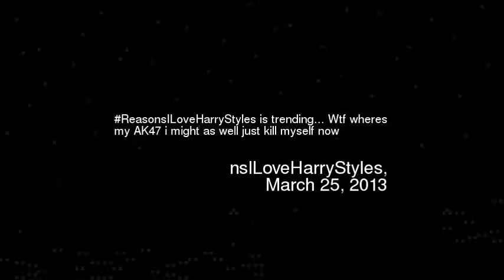easonsILoveHarryStyles is trending Wtf wheres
Reasonsiloveharrystyles is trending wtf wheres my ak47 i might as well just kill myself now
Video made based on original works by 'Whatstrending'; by 'ceciley'; by 'iluvsephoraxoxo'; by 'gameonet'; by 'Pyropuncher'; by 'F1sTDaCuFFs'; by 'machinimarespawn'; by '136kayz'; by 'Heart2Chain'; by 'redbull'; by 'kimmi'; by 'RuneSharkVideos'; by 'BBCAmericaTV'; by 'Matthew Belinkie'; Soundtrack by: Speculativism. A dead man calls for justice. On 'Battleship Potemkin''